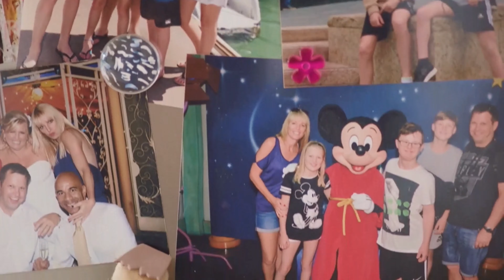Banners - Happier (Down For Love: Josh Bradley)